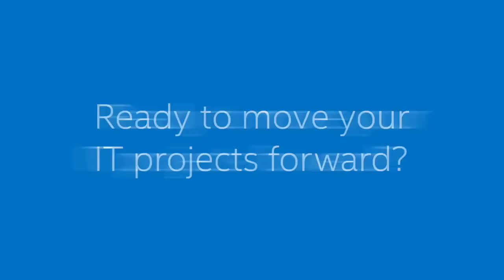Intel Business is Ready to Help Move Your IT Projects Forward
We are committed to helping IT managers create strategic business value by sharing industry insights, technology updates and IT best practices.